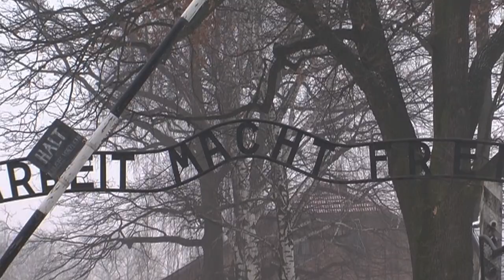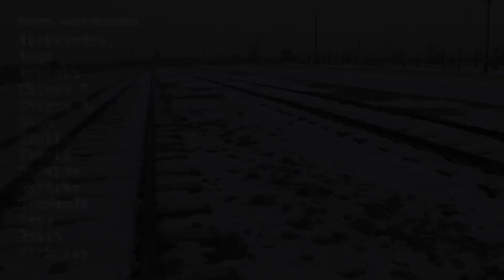Vissi d'arte, vissi d'amore (storia di Eva Maria e del suo violino ad Auschwitz)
Laboratorio sulla Shoah con studenti della scuola secondaria di primo grado di Carasco.
La salvaguardia del principio di inviolabilità della dignità umana impone una riflessione costante sulla Shoah a diversi livelli. Come è possibile che una società avanzata possa concepire un pensiero dell'uomo puramente meccanicistico? Anche nella scuola media è opportuno strutturare un tale approccio, mediante strumenti appropriati quali la narrazione, la creatività artistica e l'espressione musicale di base. La citazione dalla Tosca di Puccini si riferisce al momento in cui la protagonista si rivolge in preghiera a Dio chiedendosi: perché tutto questo male a me che ho sempre vissuto "d'arte" e "d'amore"? È  forse questa la domanda che ricorre nella vita della violinista di Auschwitz, protagonista della storia raccontata dai ragazzi. Ed è questa la domanda antica della teodicea: il problema del male nel mondo e come Dio possa consentirlo.
Il progetto ha aggregato intorno alla medesima riflessione diversi contributi disciplinari, con la partecipazione di numerosi docenti e di un regista, lasciando un ampio campo di possibilità espressive ai ragazzi, che hanno contribuito alla realizzazione del copione basandosi sulla trama del libro di Anna Lavatelli "Il violino di Auschwitz" e si sono inoltre impegnati nella produzione teatrale, delle rappresentazioni grafiche, nella registrazione di brevi estratti vocali dall'aria "Vissi d'arte" dalla Tosca di Puccini e estratti musicali tratti dal "Carnevale degli animali - il Cigno" di Camille Saint Saent, tanto caro alla protagonista Eva Maria Levi.
Seguendo le indicazioni di un'esperta, i ragazzi hanno sostenuto momenti di dibattito sull'argomento, ponendo non solo tante domande ma anche dando voce alle emozioni di una narrazione che spesso sconvolge, interroga, lascia senza parole.
Il lavoro non si prefigge di dare risposte alla molteplicità delle domande, ma di restare nell'orizzonte  della domanda, tragica e ineludibile: "perché Signor me ne rimuneri così?"